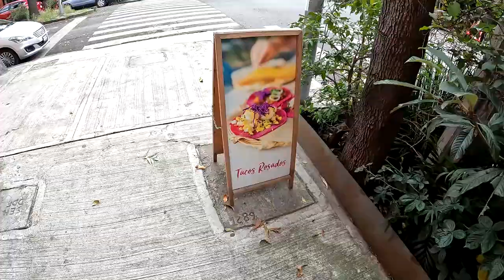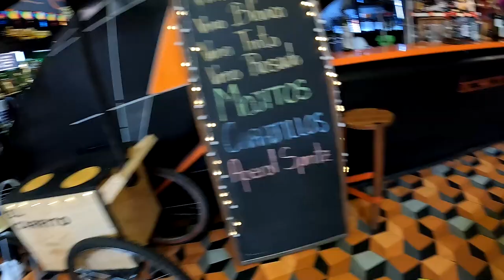You Can't film in Mexico City 🇲🇽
Mexico City: I went to visit a market called Mercado Roma and the security claimed I can't film. By the way, I finally had the best Mexican street food ever: burrito a la carne de pastor! I also ate tacos of pork and beef!

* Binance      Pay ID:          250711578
* BTC             bc1qfhwx7a2yauq9fa6vfvyz5wn4r9d0kejlj9cfw3